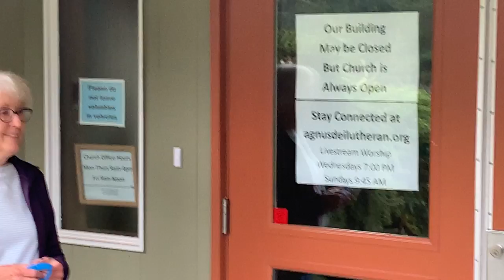Building a Culture of Generosity: Dining for Women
DINING FOR WOMEN
CHANGING THE WORLD, ONE MEAL AT A TIME.
Dining for Women’s mission is to empower women and girls living in extreme poverty by funding programs that foster good health, education, and economic self-sufficiency and to cultivate educational giving circles that inspire individuals to make a positive difference through the power of collective giving. The Gig Harbor Chapter of Dining for Women meets monthly on the third Thursday at 12:00. Women are invited to share a meal, learn about the featured program of the month and contribute directly to that cause.